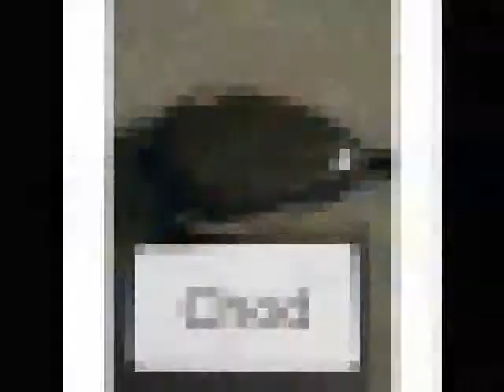Some fish I have had from irchester and Wellingborough syndicates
Just a few photos from my fishing